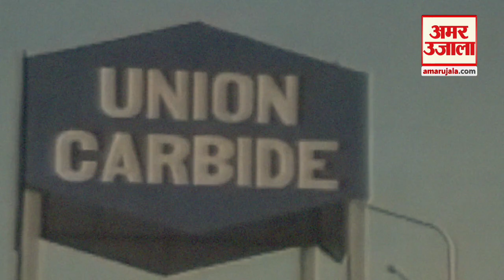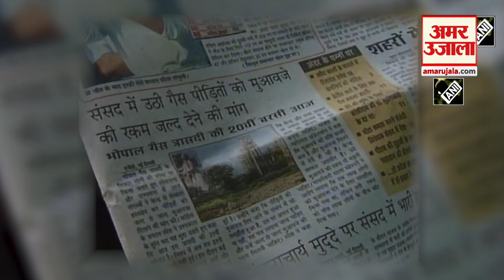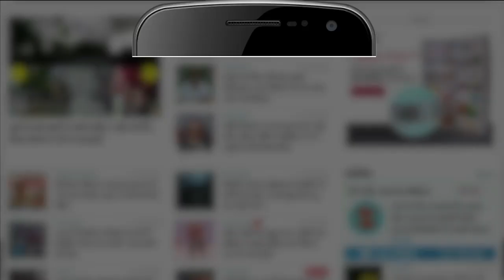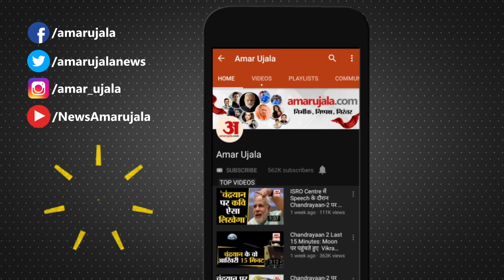Bhopal Gas Tragedy Case Verdict: पीड़ितों का नहीं बढ़ेगा मुआवजा, जानें Supreme Court में क्या हुआ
सुप्रीम कोर्ट ने मंगलवार को भोपाल गैस पीड़ितों के लिए यूनियन कार्बाइड कॉर्पोरेशन और उसकी सहायक फर्माें से अतिरिक्त मुआवजा दिलाने की केंद्र सरकार की याचिका को खारिज कर दिया। केंद्र ने 2010 में क्यूरेटिव पिटीशन के जरिए डाउ कैमिकल्स से 7800 करोड़ का अतिरिक्त मुआवजा दिलाने की अपील की थी।